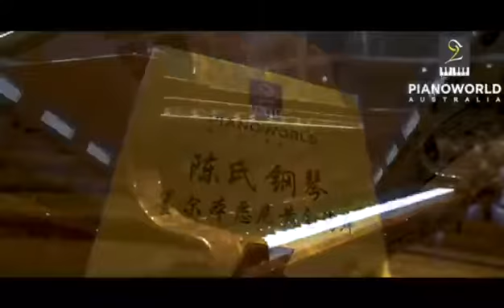Clementi - Sonatina in G, Op36 No2 - played by Yifan Zheng (7 yrs old)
Event: Sydney Piano World Winners' Concert 2019
Pianist: Yifan Zheng (7 yrs old)
Teacher: Vivian Li
Date: 17/11/2019
Venue: Verbruggen Hall, Sydney Conservatorium of Music, University of Sydney
Piece: Sonatina in G, Op36 No2, by Clementi